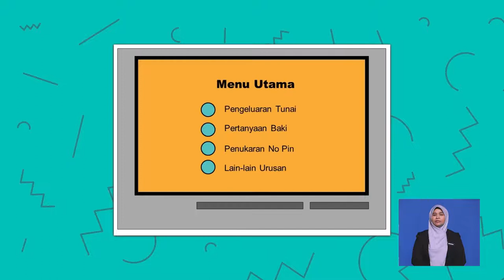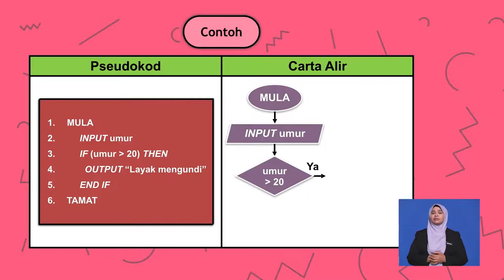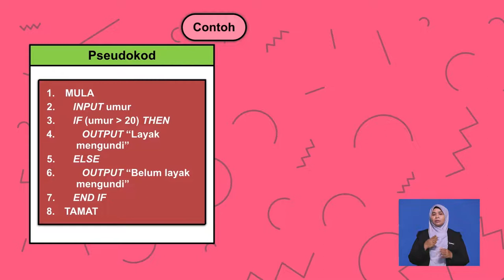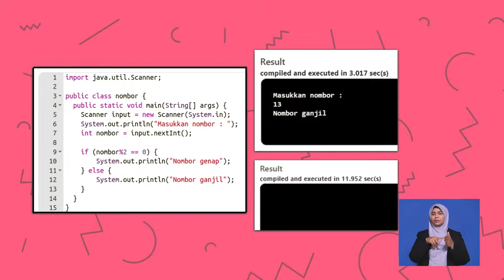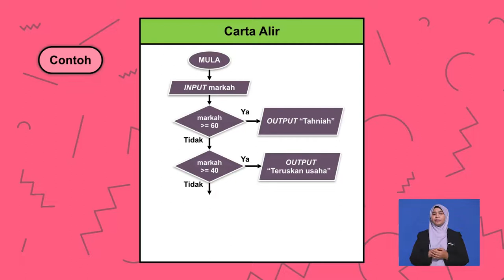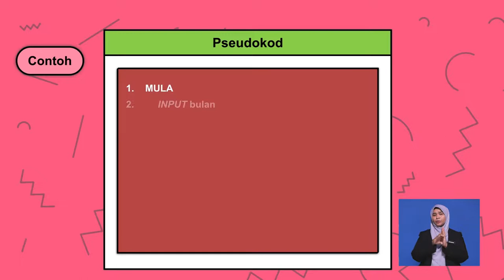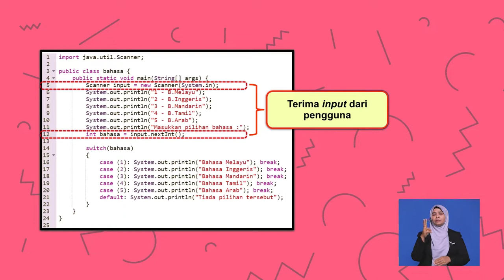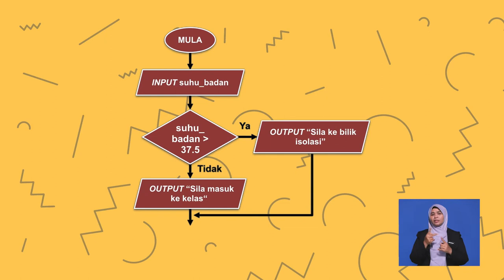Tingkatan 4 | Sains Komputer | Struktur Kawalan Pilihan If-else dan Switch-case | R744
Rancangan ini membincangkan jalan penyelesaian bagi membina atur cara yang mengandungi struktur kawalan pilihan dengan menghasilkan pseudokod dan carta alir